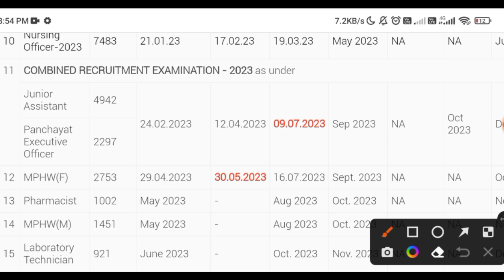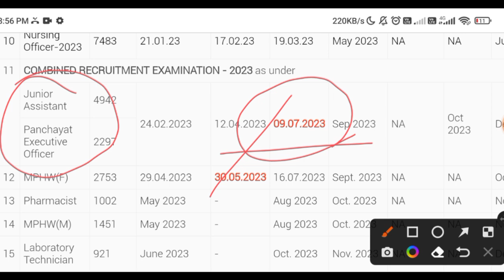OSSSC PEO Junior Assistant Exam Date Change // OSSSC PEO Junior Assistant Big Updates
OSSSC PEO Junior Assistant Exam
OSSSC PEO JA Exam Date Change